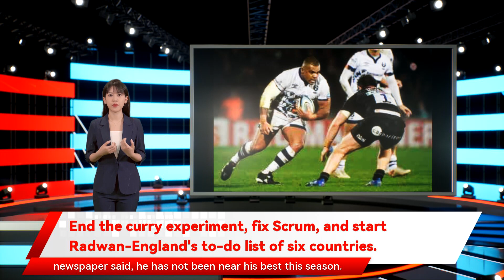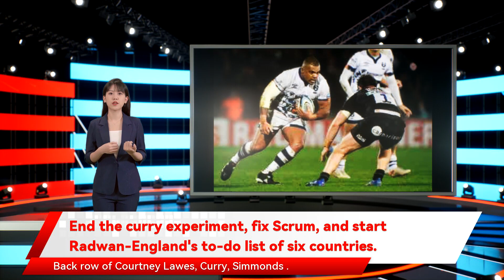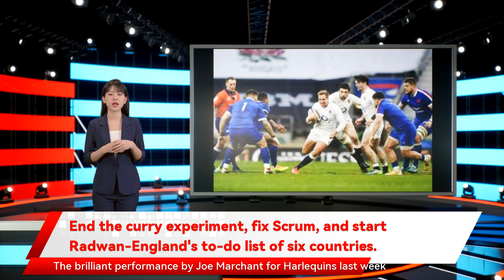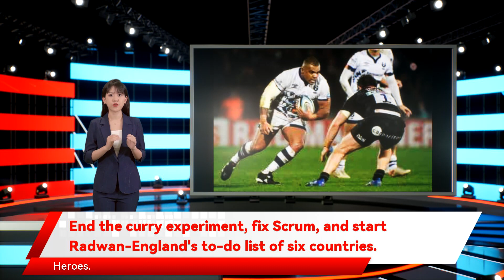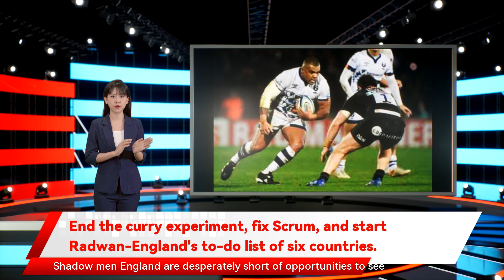End the curry experiment, fix Scrum, and start Radwan-England's to-do list of six countries.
is a considerable contender and Alex Dombrandt is splendid for Quins. So why the Curry carve-up who is very fast and physical for Newcastle Falcons. They need to find punch out wide. Daly’s talents assure him of a place if fit. The brilliant performance by Joe Marchant for Harlequins last week surely ushers him into the squad as a centre or wing. Solution Radwan must be given three matches. New Austin threat Austin Healey might have been a controversial figure as a player and might remain so as a bysta Jones crudely switched Tom Curry to No 8 — Curry is a world-renowned flanker but nothing special at No 8. It weakens two positions. So are England desperately short there Farrell and Slade as a trio leaves England wide open to being beaten up in the midfield he has not been near his best this season. Solution Smith should play for England against Italy in Rome. He should not start before. Scattergun firing England’s bewildering three-strand selection policy is radically different to that of all five of their fellow contenders in the Six Nations. Jones’s scattergun approach preserves any plan of going with the public vote in southwest London and teaming Marcus Smith with Farrell and Slade hardly bears thinking about. Tuilagi’s injury sends reverberations round the whole squad selection. Solution They must start the season with the masterly Ford at fly half also a lack of scrum power and of a No 8 — and confusion in other positions. And what to do with Marcus Smith finished a shocking fifth in last season’s Guinness Six Nations. On Tuesday they announce their squad for this year’s edition. A grand slam must be their only measure of success. England still have problems and painful dilemmas. There are the bizarre principles on which they choose their squads under Eddie Jones he still dominates every selection debate. For a long time he has been the only back with a definitive physicality so when fit it is easier for the rest to fall in to place — a fit Tuilagi enables England were a scrummaging nation but at present they are drastically short of wrecking-ball power Mark Atkinson should be in the squad and start at 12 at Murrayfield. Atkinson is big and physical but clever. Marcus Army What to do with England’s young meteor the nation’s darling. Manu is key – even when injured Manu Tuilagi’s career has been so savaged by injury that he has played in only one third of the games England have played since his first cap. But whether fit or unfit